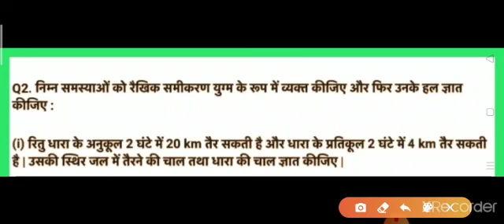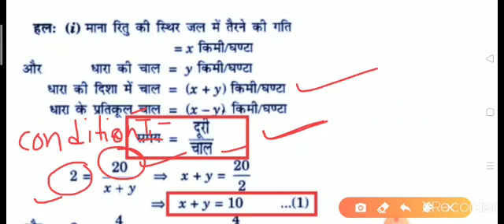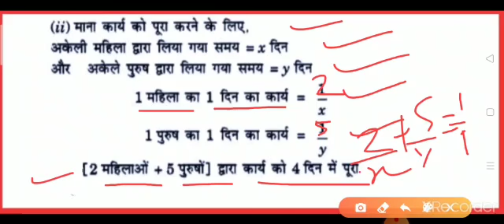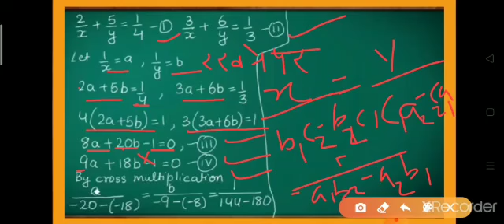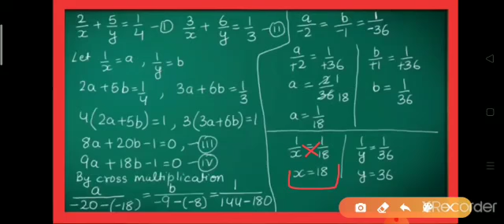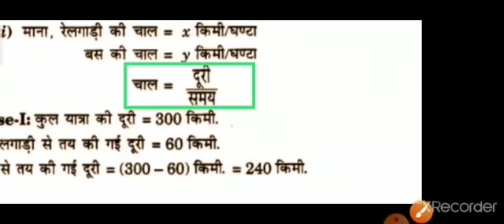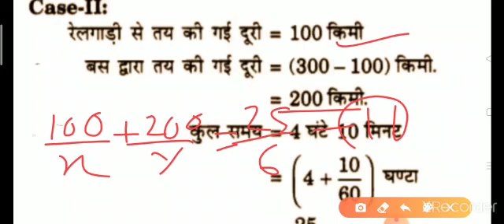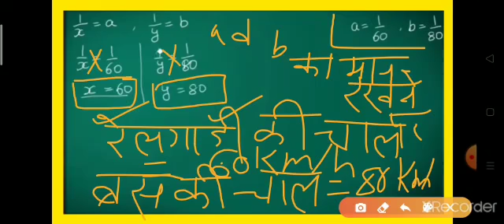दो चरों में रैखिक समीकरण युग्म । Exercise 3.6 । Part 2 । Class 10th। SPP Classes । NCERT Solutions